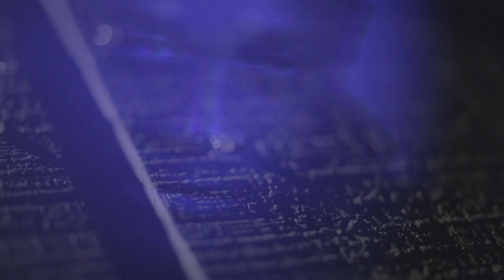Kendall Elijah - Whirlpools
directed & shot by Jared Soule (@jaredsoule)

song produced by Dreez (@stevedreez)

off the EP, Biscuit # 1 coming July 2014.